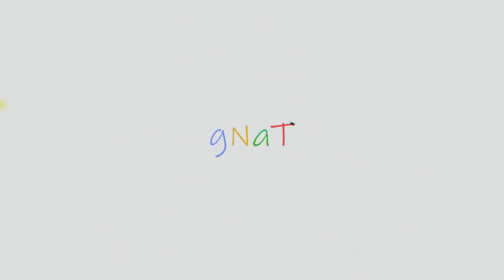gNaT (Audio)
Remix 2 gNaT by @ilyhook

rhymes:
I could never fuck with no gnat
She a fly lil bitch she get attached (Bitch)
She just want to stay up on my lap
Like I got a hook up in her back
I can't go for none all I want is racks
Got to keep me one I can never lack
She do what I say so addicted like its crack
She thinks I'm the one
But my job is done

Yeah I'm high off earth I can run and touch the sun
Yea I'm trained to go ((mmm)
Like a loaded gun
I do what I want
I do this shit for fun
Yea I'm chasing this shit on my own
it's a fact that I already won
In a GT I will never crash (Uh)
Bitch come get your hoe cause she a brat (Uh)
She the reason I fuck with no gnat (mmm uh)
Ima put the city on my back (mmm uh)